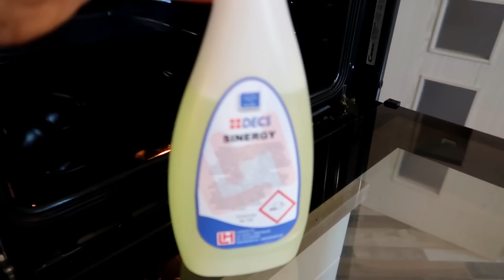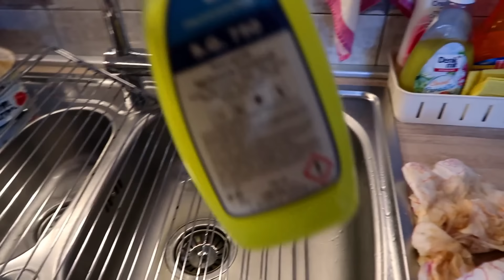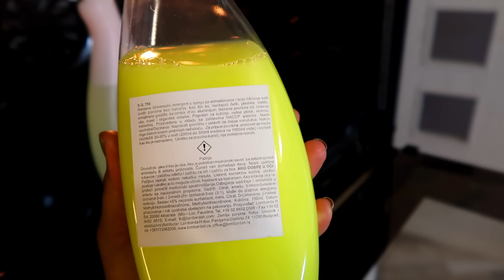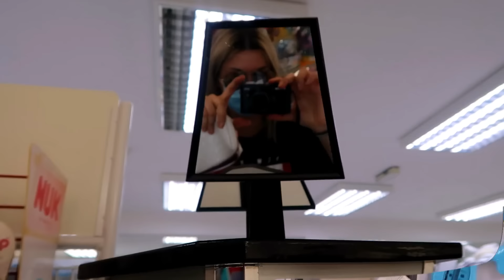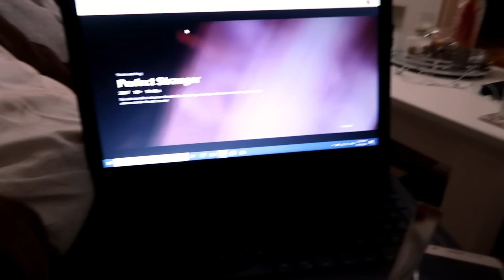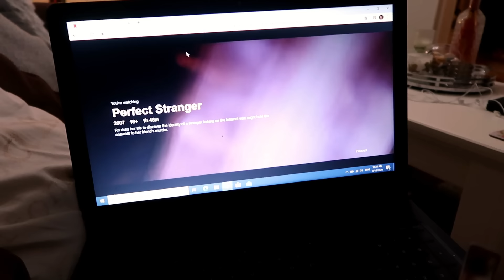NEDELJNI VLOG l VLOG OD SAMO 18 MINUTA?! 😁😁😁 l NINA M.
NORD KOZMETIKU MOŽETE PORUČITI SA 15% POPUSTA UZ KOD NINA!

PROIZVODE ZA ČIŠĆENJE MOŽETE PORUČITI KOD MENE-JAVITE SE NA INSTAGRAMU, FB STRANICI ILI MEJLOM! :-)

Hvala na gledanju, XOXO NINA M.